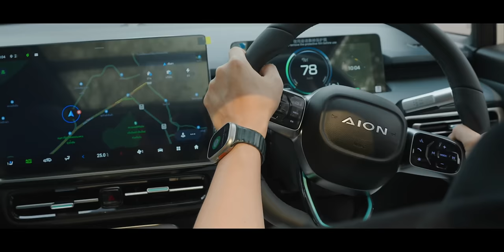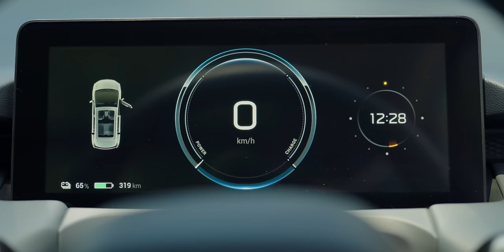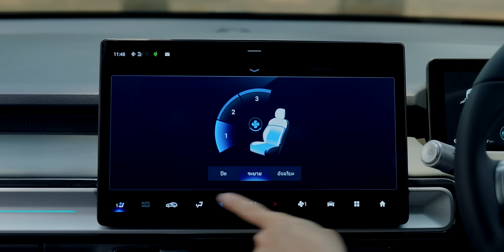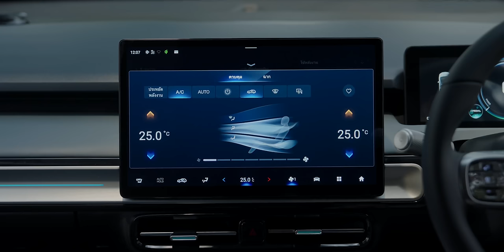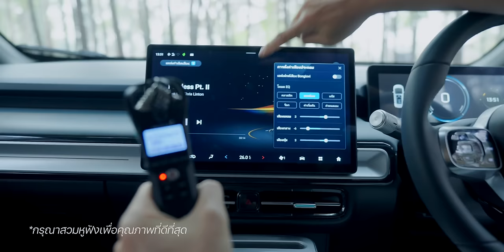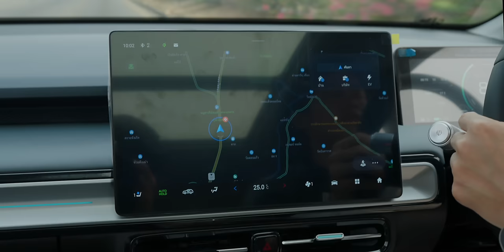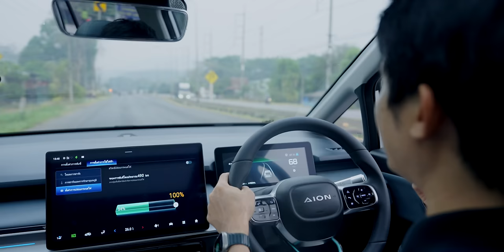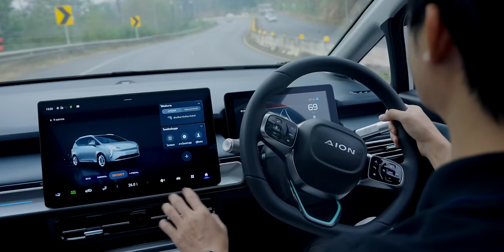รีวิวเต็ม AION Y Plus 490 Premium ห้องโดยสารกว้าง ช่วงล่างสบาย แอร์เย็นจัด คุ้มสุดสำหรับครอบครัว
ได้ใช้เวลามากขึ้นกับ AION Y Plus 490 Premium ลองหลายฟังก์ชันและทดสอบทางไกลวิ่งจาก กทม. - เชียงใหม่ ทำให้รู้นิสัยของรถไฟฟ้าคันนี้มากขึ้น คลิปนี้ผมมาสรุปภาพรวมใหญ่ ๆ ให้ได้ชมกัน ทั้งบอกเล่าจุดเด่นและจุดที่ต้องพิจารณาสำหรับผู้ที่สนใจรถรุ่นนี้ ตามไปรับชมในแต่ละหัวข้อได้เลยครับ

00:00 - Full Review AION Y Plus 490 Premium
01:32 - ดีไซน์ภายนอก โดดเด่น ไม่เหมือนใคร
07:02 - ดีไซน์ภายใน กว้างขวาง นั่งสบาย
17:15 - หน้าจอ Infotainment ขนาด 14.6 นิ้ว
25:00 - ทดสอบระบบเครื่องเสียง
27:10 - หน้าจอ Infotainment (ต่อ)
30:22 - สเปคตัวรถคร่าวๆ
32:00 - ประสบการณ์การขับขี่
42:28 - รถคันนี้เหมาะกับใคร
43:38 - สรุป

1. พรีวิวขับ AION Y Plus 490 Premium ชอบห้องโดยสารกว้างมาก ช่วงล่างนุ่มแน่นกำลังดี

บทความและข้อมูลรถที่เกี่ยวข้อง พรีวิวขับ AION Y Plus 490 Premium ชอบห้องโดยสารกว้างมาก ช่วงล่างนุ่มแน่นกำลังดี

X : @AION_TH